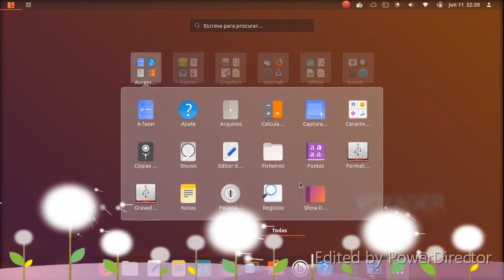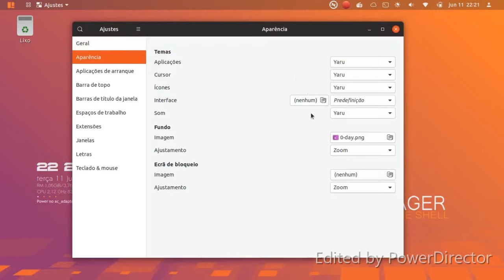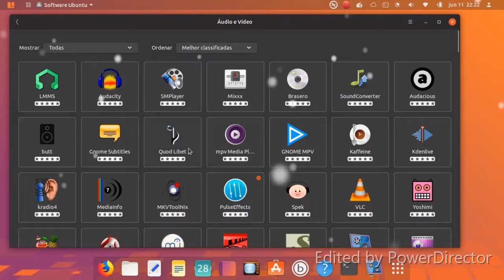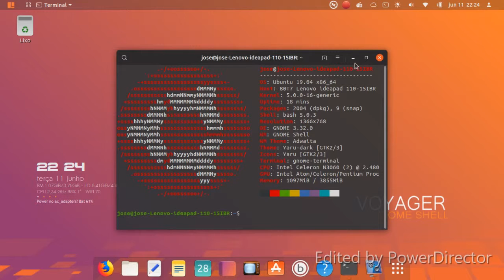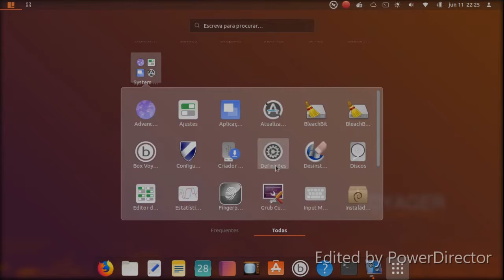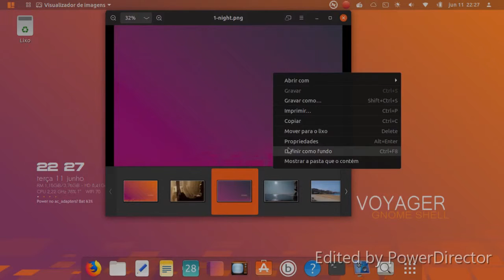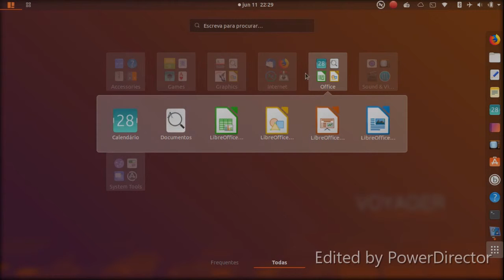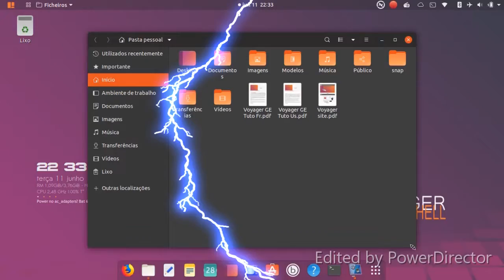VOYAGER GE 19 Gnome review